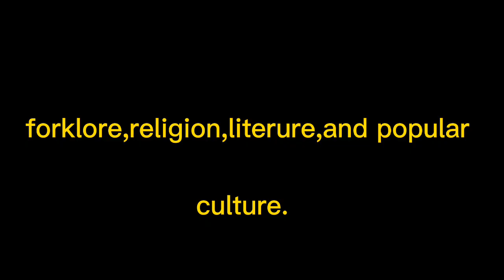ELEPHANT you have to see the daily life of this animal#@ronyblt78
Elephants are large mammals from the Elephantidae family and the order Proboscidea.  Traditionally, two species have been recognized, the African elephant and the Asian elephant, although some evidence suggests that the African bush elephant and the African forest elephant are separate species.

The African elephant is classified as a vulnerable species by the International Union for Conservation of Nature (IUCN) while the Asian elephant is classified as a vulnerable species.  One of the biggest threats to elephants is the ivory trade, which encourages poaching.  Other threats are habitat destruction and conflicts with local residents.  On the other hand, elephants are used as working animals in Asia.

Elephants are herbivorous animals found in various habitats such as savannas, forests, deserts and swamps.  They are usually near water.  Elephants are considered a keystone species because of their impact on the environment.  Other animals keep their distance from elephants and predators such as lions,The front teeth grow into teeth that can be used as weapons and tools for moving objects or digging.  Their large ears help regulate their body temperature.  African elephants have larger ears and a concave back, while Asian elephants have smaller ears and a convex back.